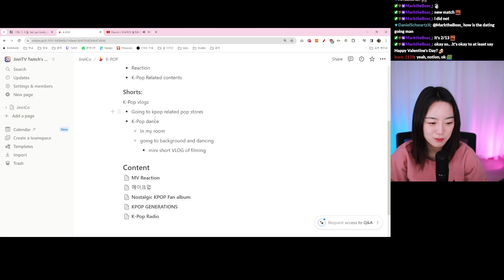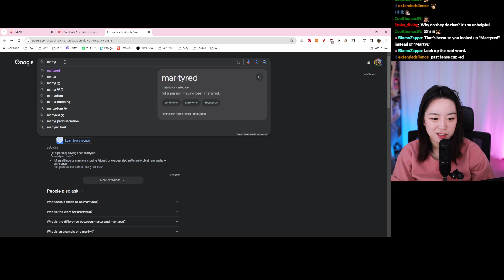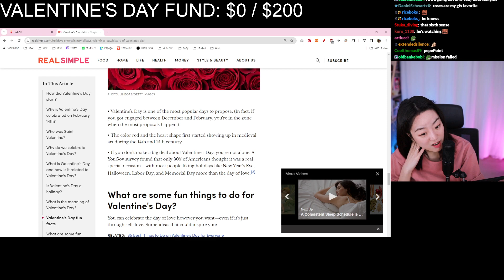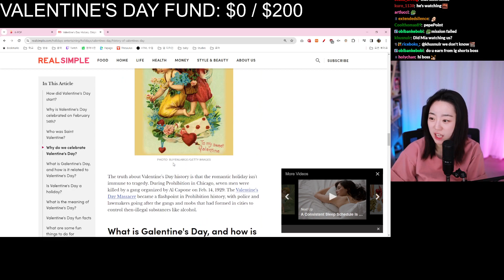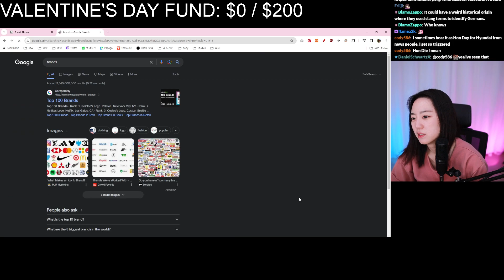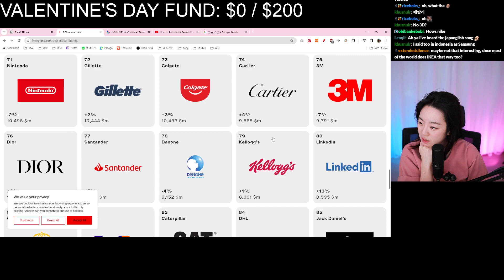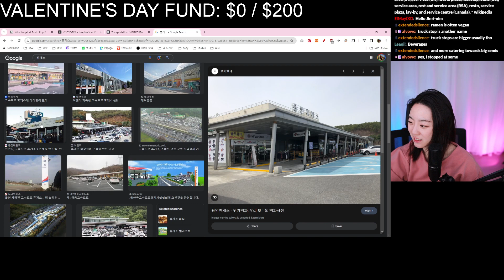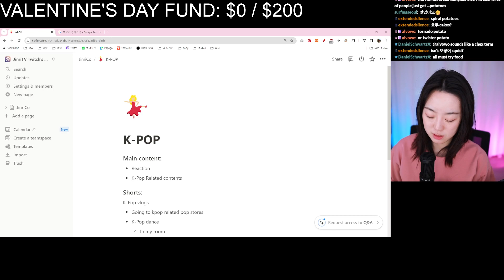[FULL] Just Chatting | Work with Me